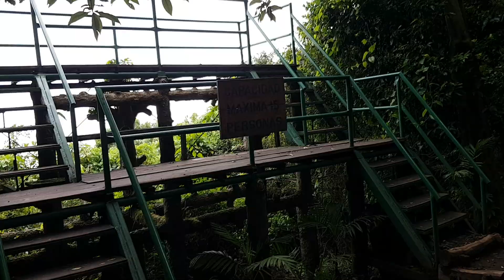😍Alex y Mary se unieron a la caminata del cerro con Juan y Chiky😍Elena demostró ser muy valiente😮1